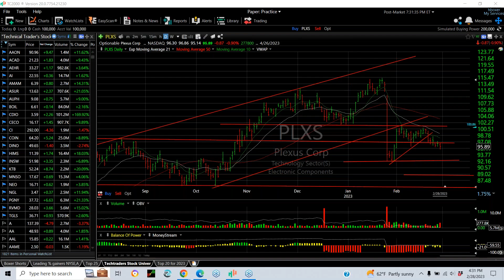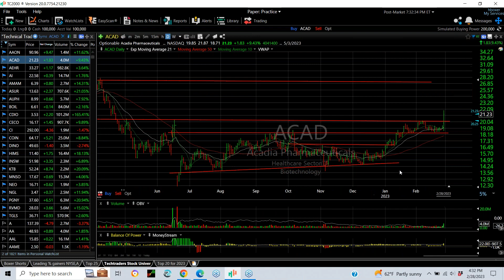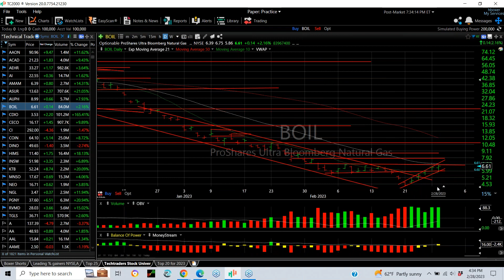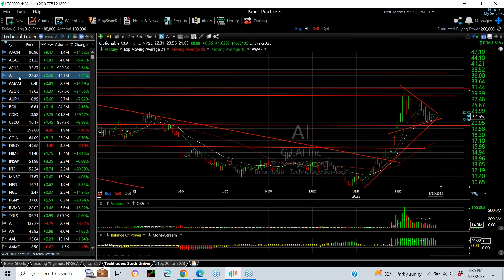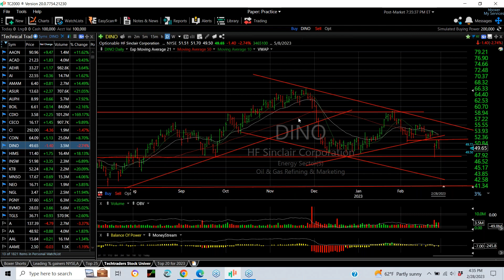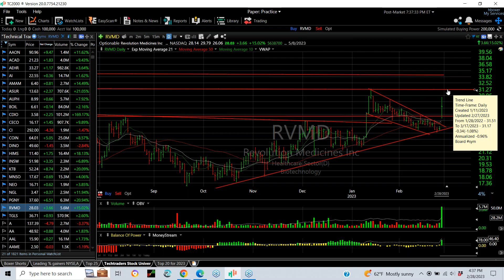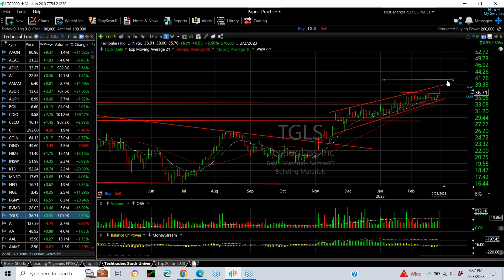TOP CHARTS OF THE DAY FOR 2/28/23 – AAON, ASUR, INSW, RVMD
2023/02/28 – Tuesday Top Charts of the Day by Harry Boxer, TheTechTrader.com.
It was an interesting day on Wall Street on Tuesday with a big surge in the morning and an ugly finish down on the day. Now I’m not sure where this is  going. The market is a little skittish in this area. We will have to see if it will hold support or not. If it doesn’t we’re going to get another leg down.

AAON, Inc. (AAON) had a key technical breakout over triple tops on Tuesday, gaining 9.47, or 11.6%, to 90.96, on 1.4 million shares traded. The long-term chart over the last twenty years shows it has continuously moved up in a beautiful rising channel. For now, a triple-top breakout target could be in the 105-110 zone.

ACADIA Pharmaceuticals Inc. (ACAD) broke out of a base on Tuesday with a pop that took it from 18.71 to 21.87, pulled back slightly and closed up 1.83, or 9.4%, to 21.23, on 4 million shares traded. That’s the best volume in several months. It looks to me like a stock that could be headed toward 25 and 27.

International Seaways Inc. (INSW) broke through key long-term, multi-month resistance on Tuesday. Now it is headed toward mid-channel at 55-56, and then mid to high 60’s.

Revolution Medicines, Inc. (RVMD) popped out of a falling channel on Tuesday with a breakaway gap on volume, with a gain of 3.66, or 15%, to 28.03, on 5.6 million shares traded. I would like to see it test 31 1/4, and then take that up to 34.

Other stocks on the long side include Aehr Test Systems (AEHR), C3.ai, Inc. (AI), Ambrx Biopharma Inc. (AMAM), Asure Sotware Inc (ASUR), ProShares Ultra Bloomberg Natural Gas (BOIL), Cardio Diagnostics Holdings Inc. (CDIO), CECO Environmental Corp. (CECO), Cigna Corporation (CI), HF Sinclair Corporation (DINO), Hims & Hers Health, Inc. (HIMS), Kontoor Brands, Inc. (KTB), MINISO Group Holding Limited (MNSO), NeoGenomics, Inc. (NEO), NGL ENERGY PARTNERS LP (NGL), Progyny, Inc. Common Stock (PGNY), and Tecnoglass Inc. (TGLS).

Timecodes
0:00 INTRO
0:31 AAON
O:48 ACAD
1:05 AEHR
1:16 AI
1:35 AMAM
1:52 ASUR
2:13 AUPH
2:38 BOIL
2:52 CDIO
3:14 CECO
3:28 CI
3:41 COIN
4:02 DINO
4:18 HIMS
4:32 INSW
4:45 KTB
5:01 MNSO
5:17 NEO
5:29 NGL
5:42 PGNY
5:54 RVMD
6:04 TGLS